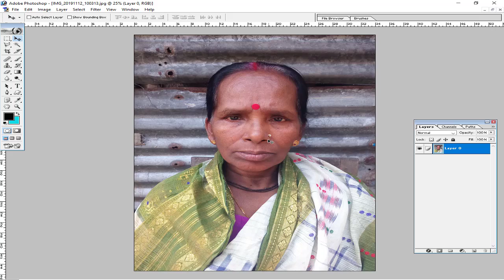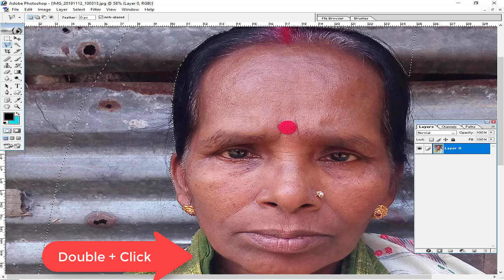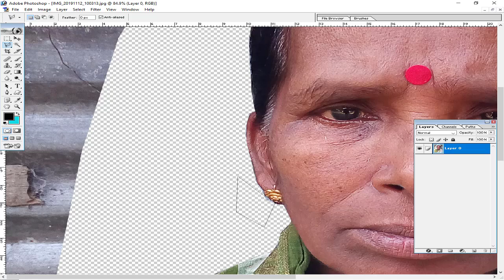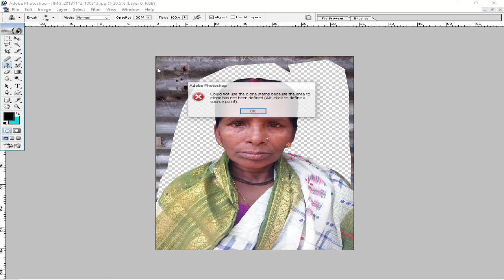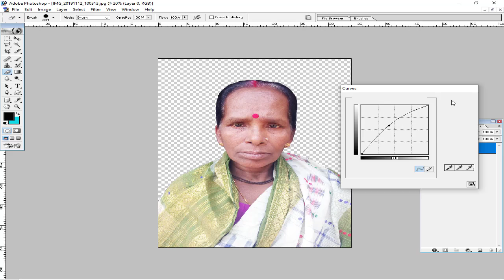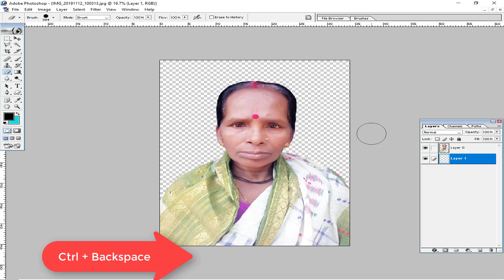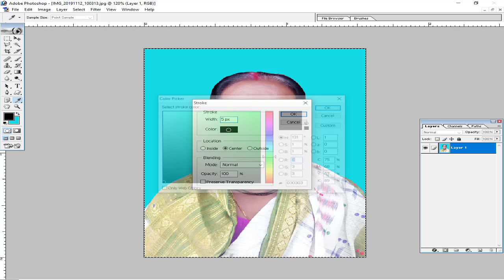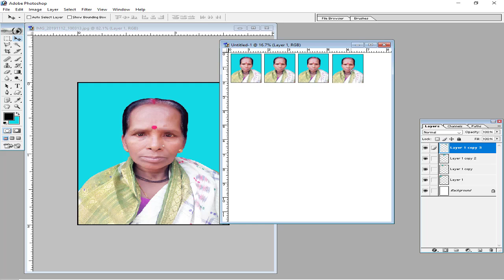Background Remover in Adobe Photoshop Tutorial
background remover in adobe photoshop 7.0 tutorial
how to change background in photoshop cc
background change easy way